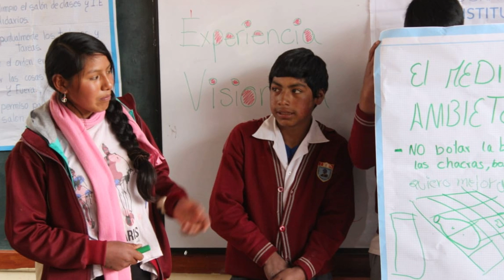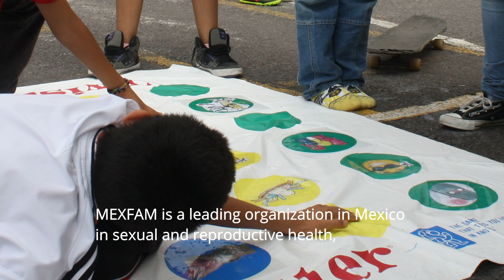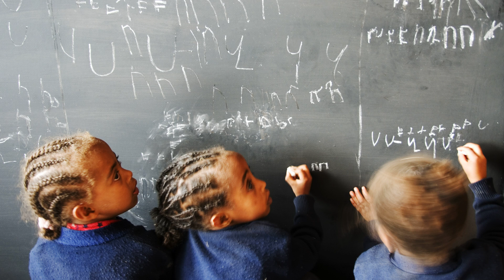ALIGN's Research Fund Grantees discuss their findings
ALIGN’s Research Fund supported small-scale action research projects which advance knowledge and evidence on gender norms across a wide range of contexts.

Successful applicants were given around nine months to carry out their projects and some of their resulting research outputs are discussed here in this video. The remaining projects and future details of all the research is available now on the ALIGN platform

ABOUT ALIGN
The Advancing Learning and Innovation on Gender Norms (ALIGN) platform works to bring together global research on discriminatory and harmful gender norms. Together with our community of practise ALIGN is working to better understand gender norms and how they change.

The ALIGN platform synthesizes and showcases established and emerging knowledge on gender norm change and covers a range of approaches, contexts and issues.